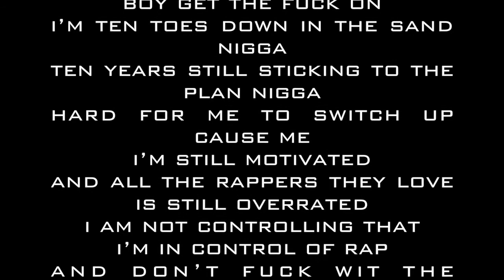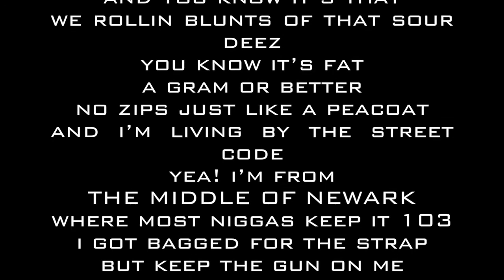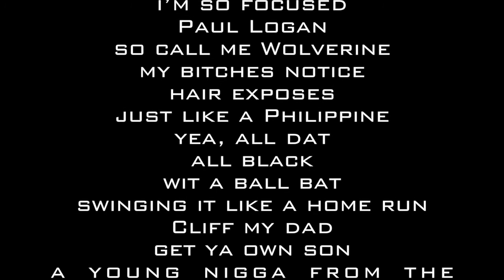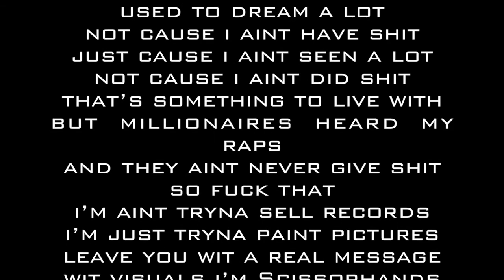RamBro | Ten Toes Down In The Middle Of Newark ( Lyric Video ) Prod by.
RamBro | Ten Toes Down ( Lyric Video ) via @CherryBrickz